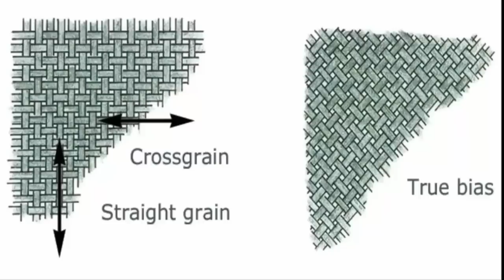Tailor's Bias | Kannada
We all wear clothes but are not aware about a fundamental property of ordinary cloth.  This is the Bias Cut. If you pull the opposite edges of an ordinary hanky it will stretch just a few millimeters. But if you stretch the same hanky along its diagonal then the stretch is much larger. Tailors have known this wonderful property of cloth called Bias Cut for centuries. The tailors discovered this much before the engineers. Now we will do some measurements. If you pull the hanky along the warp or weft the stretch or the strain would be very little. But if the same hanky is stretched along the diagonal then you will find that the stretch is much larger. Here you can see the square made from matchsticks and rubber joints does not stretch along the warp-weft but stretches a lot along the diagonal. This means that in cloth the Poisson’s Ratio or lateral contraction is large. Therefore tailors have always draped women in cloth cut along the bias. It makes women look much prettier and shapely. This work was supported by IUCAA and Tata Trust. This film was made by Ashok Rupner TATA Trust: Education is one of the key focus areas for Tata Trusts, aiming towards enabling access of quality education to the underprivileged population in India. To facilitate quality in teaching and learning of Science education through workshops, capacity building and resource creation, Tata Trusts have been supporting Muktangan Vigyan Shodhika (MVS), IUCAA's Children’s Science Centre, since inception. To know more about other initiatives of Tata Trusts, please